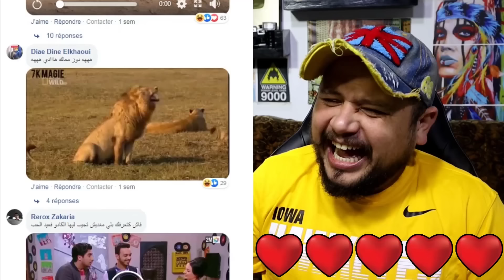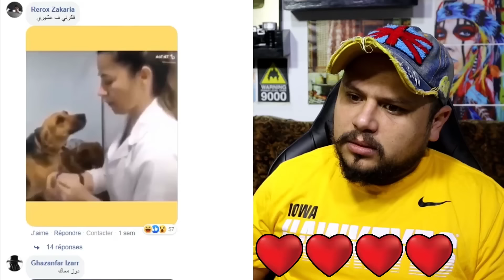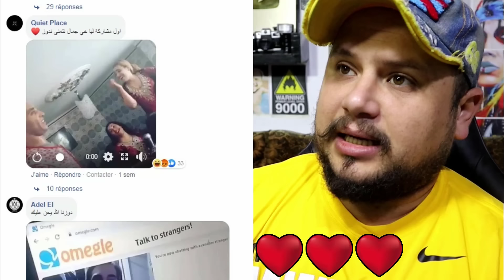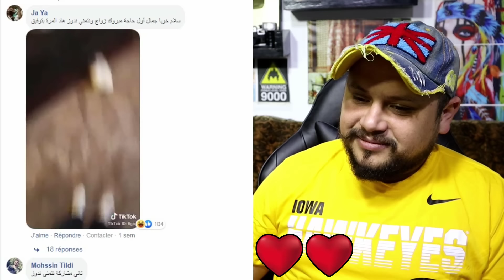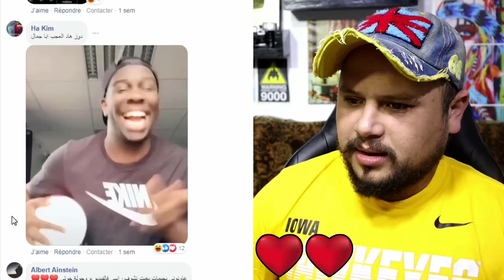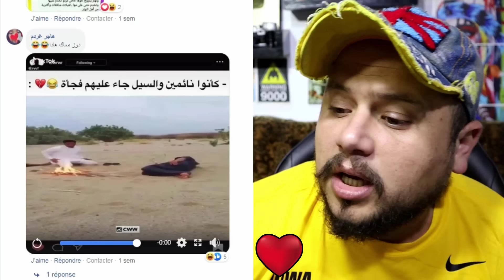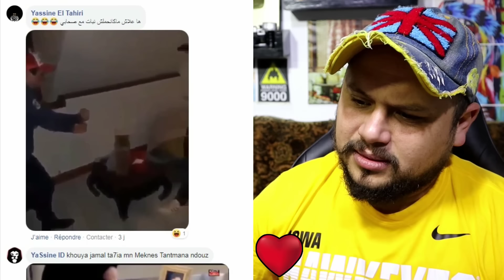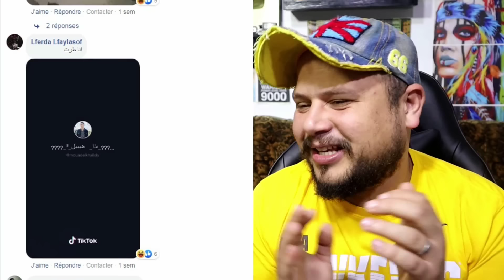تضحك تخسر #68 : العشق عند الكلاب 😂